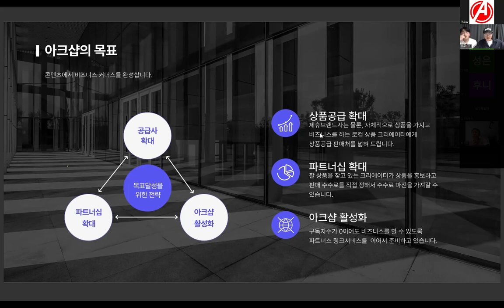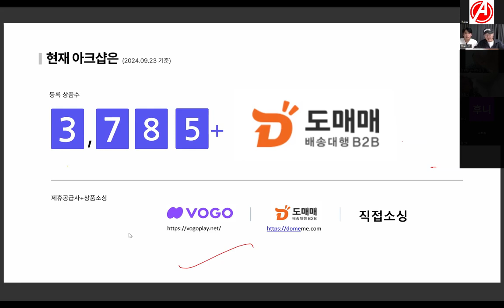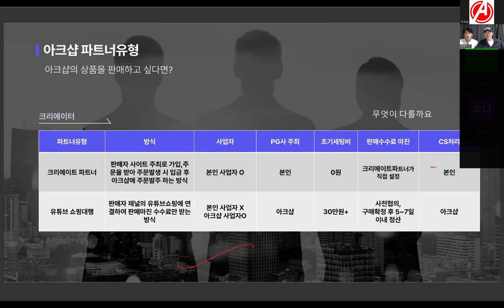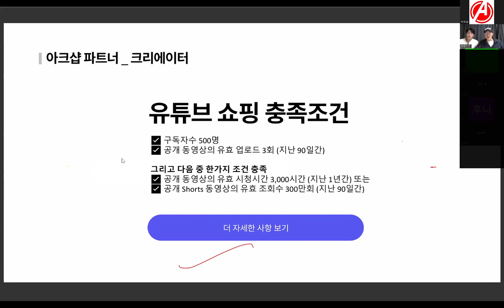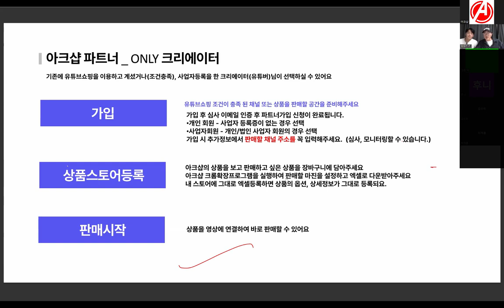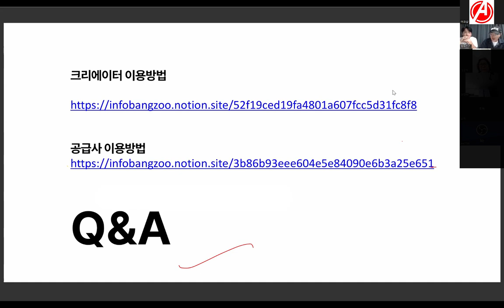[아크샵 설명회 및 QnA 다시보기 ] 유튜버를 위한 유튜브 판매상품 공급 전문몰 아크샵 arkshop.co.kr